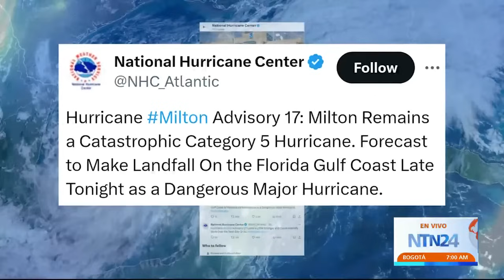Milton amenaza con convertirse en el huracán más costoso de la historia de Florida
El estado de Florida sigue en alerta máxima y a la espera del impacto del poderoso huracán Milton.

El fenómeno de categoría 5 avanza sobre el golfo de México y se prevé que toque tierra entre la noche de este miércoles y la madrugada del jueves en la región de la bahía de Tampa.

Según el más reciente boletín del Centro Nacional de Huracanes, Milton se ubica a 257 kilómetros al oeste de Dry Tortugas, y a 483 kilómetros al suroeste de Tampa, Florida.

Milton registraba vientos máximos sostenidos de más de 250 kilómetros por hora y se mueve hacia el este-noreste a 22,5 kilómetros por hora.

El Centro Nacional de Huracanes pronostica un alto riesgo de inundaciones repentinas con precipitaciones totales de hasta 18 pulgadas en la península de Florida. Estas precipitaciones conllevan el riesgo de inundaciones repentinas y urbanas catastróficas y potencialmente mortales, junto con inundaciones fluviales moderadas a importantes.

Ahora, sin haber tocado tierra, Milton amenaza con romper otro récord y convertirse en el huracán más costoso de la historia de Florida pues, según los cálculos los daños podrían alcanzar los 175 mil millones de dólares.

Además, Milton sería el primer huracán que impacta la bahía de Tampa desde 1921, cuando la zona era un basto territorio despoblado, sin embargo, hoy en día es el hogar de más de 3 millones de personas.

A las 4 p.m. (hora Costa Este) del martes, el ojo de la tormenta estaba a 480 millas (775 km) al suroeste de Tampa, moviéndose a 15 km/h.

"Se espera que el campo eólico de Milton se expanda a medida que se acerque Florida. De hecho, el pronóstico oficial muestra que el huracán y vientos con fuerza de tormenta tropical que casi duplican su tamaño para el momento en que toque tierra", dijo el NHC.A mayor tamaño, también amplía el alcance del riesgo de marejada ciclónica a cientos de kilómetros de la costa.

El centro de huracanes prevé marejadas de 3 a 4.5 metros al norte y al sur de la Bahía de Tampa, además de los feroces vientos y riesgo de inundaciones repentinas tierra adentro debido a lluvias intensas.

El paso del huracán Helene dejó al área de la Bahía de Tampa más vulnerable que nunca, pues barrió toneladas de arena, derribando dunas y soplando la hierba de las dunas, lo que podría exacerbar la tormenta de Milton.

Mientras tanto, camiones han estado trabajando las 24 horas del día para retirar montones de escombros dejados por Helene por temor a que Milton pudiera convertirlos en proyectiles peligrosos, dijo el gobernador Ron DeSantis.